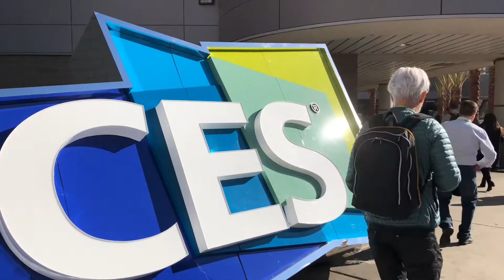CES 2018: Tag 3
tpc Innovation "On Tour" an der CES 2018 in Las Vegas